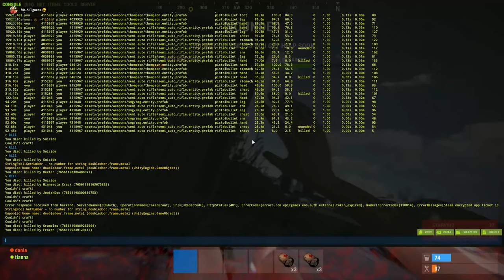the LOOT just KEPT COMING